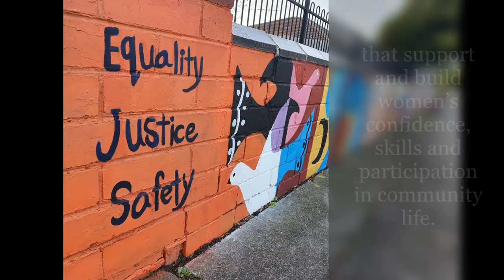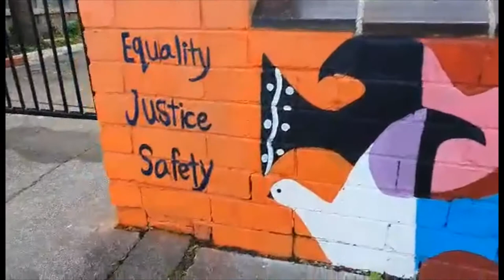Wellsprings Lantern Mural Project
Wellsprings for Women Lantern Mural at the front of our Centre created by Melbourne artist Leila Ashtiani.
The mural starts with a depiction of a shining lantern, symbolising the courage and devotion of Nano Nagle who founded the Presentation sisters. The sisters’ mission was to reach out to the most disadvantaged communities to provide education as a way out of poverty.
The mural also depicts a series of images illustrating the contemporary role of Wellsprings in working with women and girls through programs and activities that support and build women’s confidence, skills and participation in community life.